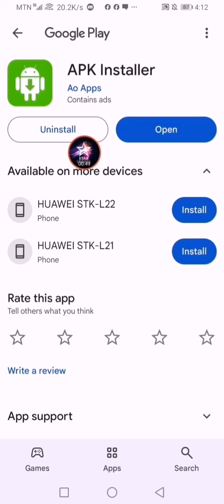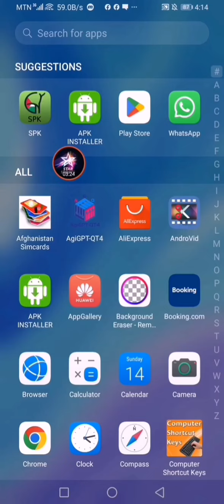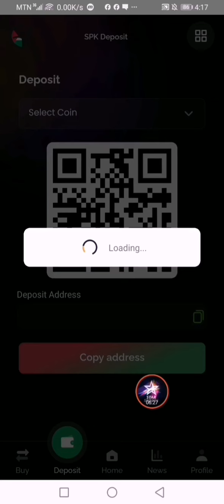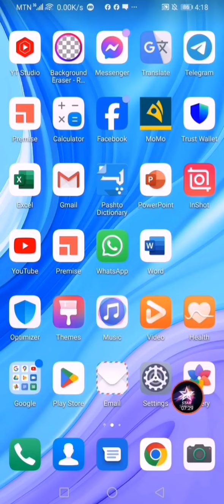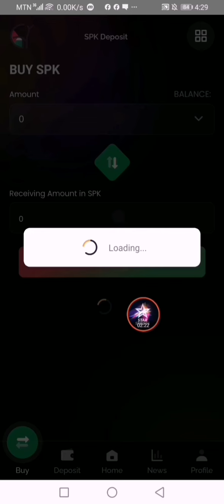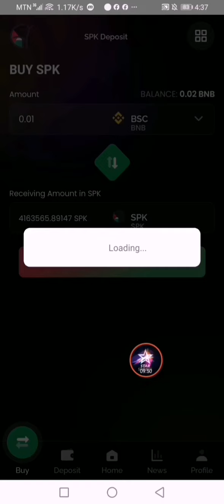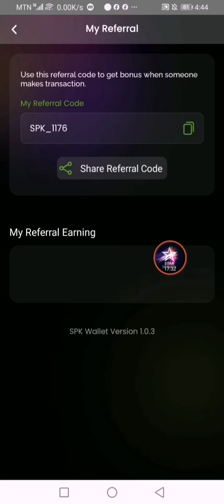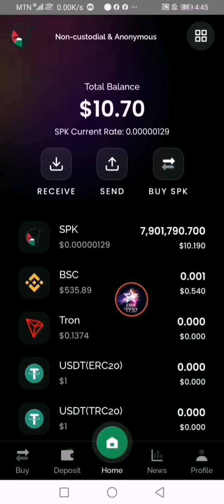How to create account in SPK online earning app?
د SPK انلاین پیسو ګټلو اکونټ جوړولو بشپړ طریقه

د SPK افلېکېشن دعوت یا رېفرېل کوډ👇
1176